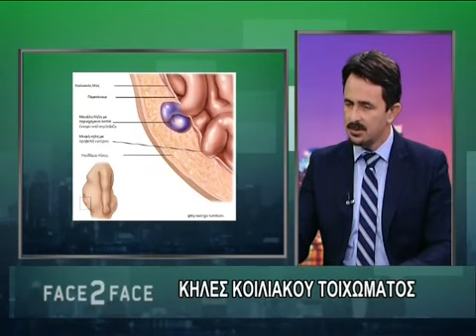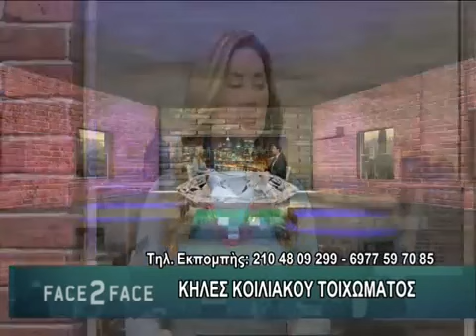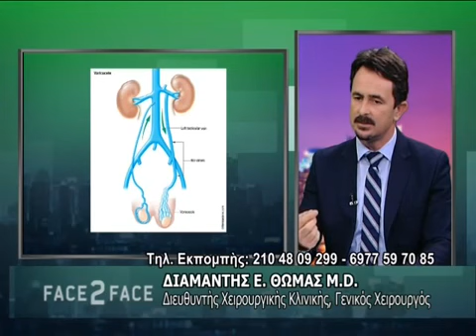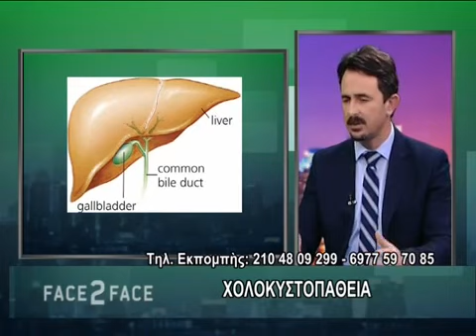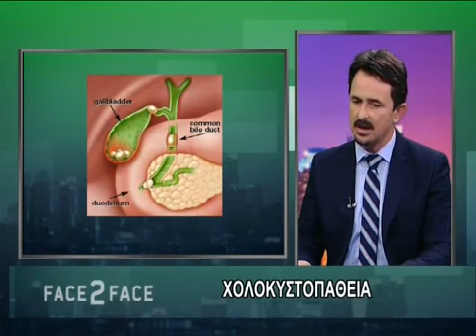FACE TO FACE TV SHOW - Κήλη Κοιλιακού Τοιχώματος, Διαμαντής Θωμάς MD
Καλεσμένος στην εκπομπή Face to Face ο Γενικός Χειρουργός Διαμαντής Θωμάς MD Διευθυντής Χειρουργικής Κλινικής "Metropolitan Hospital", μιλώντας για τις κήλες κοιλιακού Τοιχώματος. Μάθετε Περισσότερα